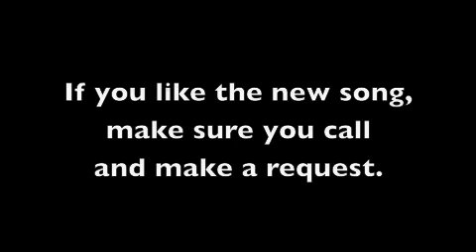Usher "Blockin" Listening Event